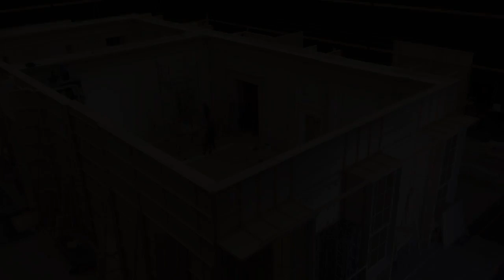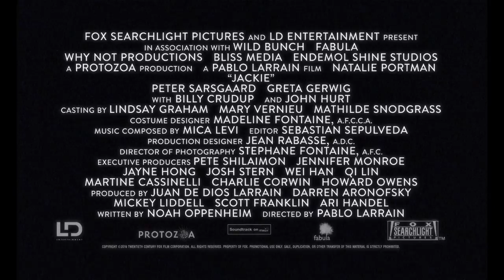Crafting The World of Jackie (Jackie EPK)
Courtesy of Fox Searchlight Pictures.